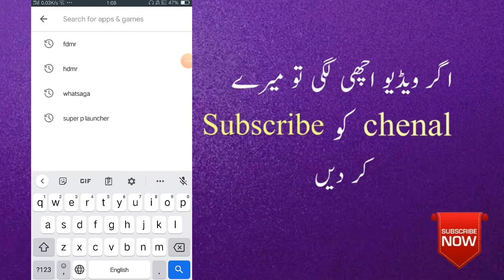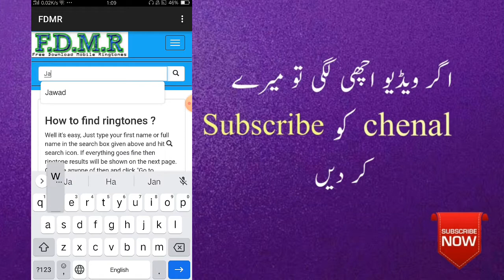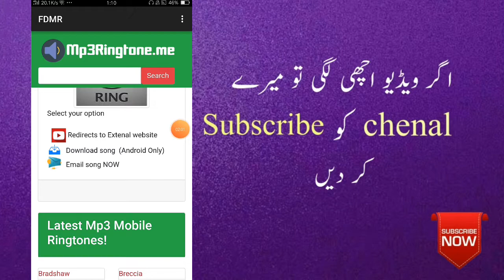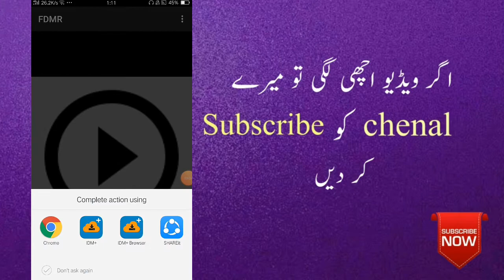How we can make our own Ring Tune in 3D 2020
Hey Guys
Jawad Here , I Hope You Like My Video , if You Like So Please Don't Forgot To.

4: How to Watch and Download Chal Mera Putt 2 Movie | Chal Mera Putt 2 Full Movie | Hasi Mazak

5: How To Download Baaghi 3 Movie Full Hd 1080p || Baaghi 3 Movie Kaise Download Krain